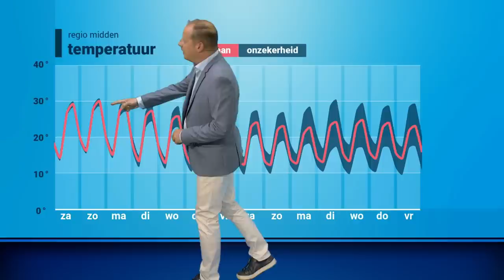30-daagse: wanneer krijgen we weer eens regen?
We beleven op dit moment een unieke reeks van droge dagen, terwijl het eerder dit jaar nog zo nat was. Op de korte termijn staat er weinig regen in de verwachting, maar komt daar later in juni of begin juli verandering in?

0:00 Intro
0:30 Weerkaart neerslag
1:38 Verwachting volgende week
2:55 Pluimverwachting
3:25 Verwachting eind juni
4:36 Verwachting begin juli